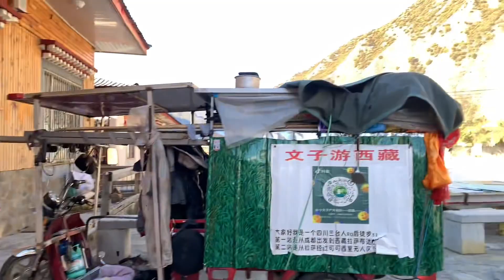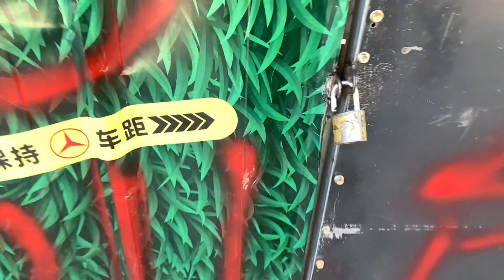大家好我是文子游西藏，第一次在这里跟大家见面，感谢大家多多支持，关注和点赞小铃铛🔔，谢谢大家的支持和动力.我会继续努力下去.